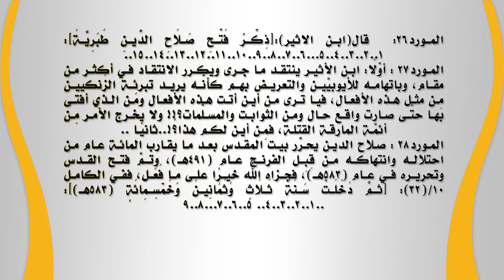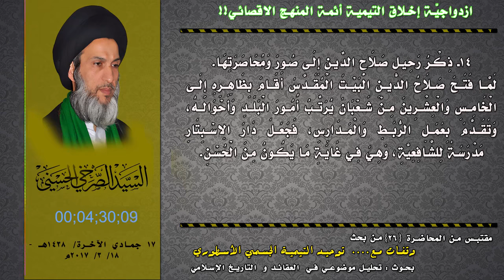ازدواجيّة أخلاق التيمية أئمة المنهج الإقصائي !!